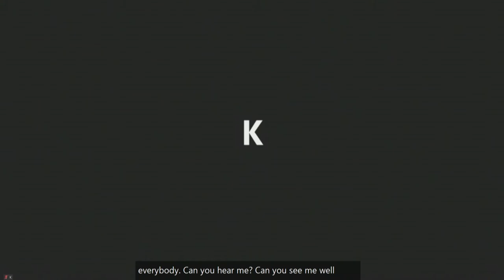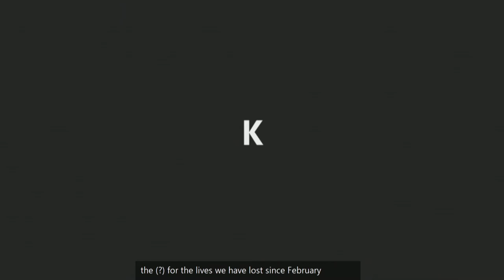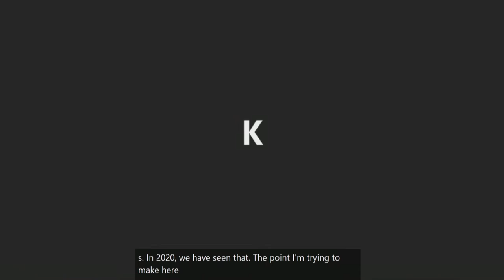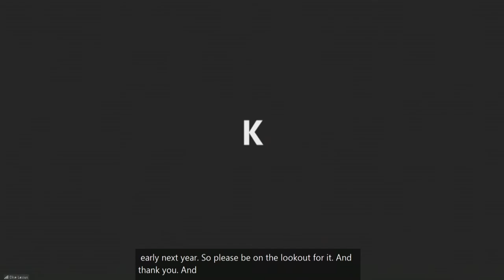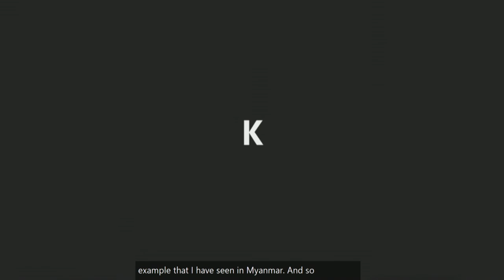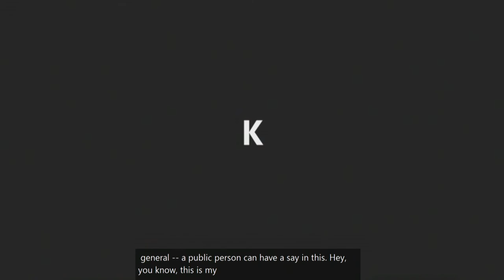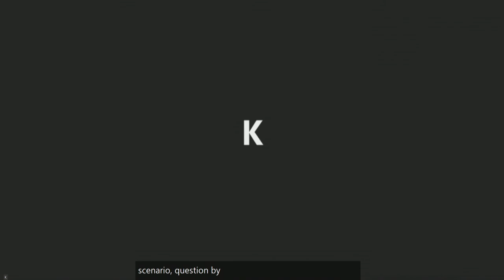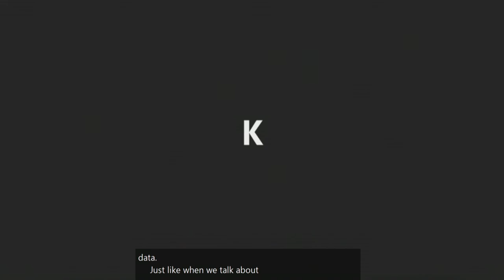IGF 2021 - Day 4 - Ballroom B - [OF] The challenges of AI Human Rights Impact Assessments